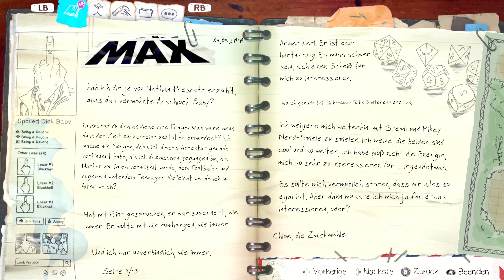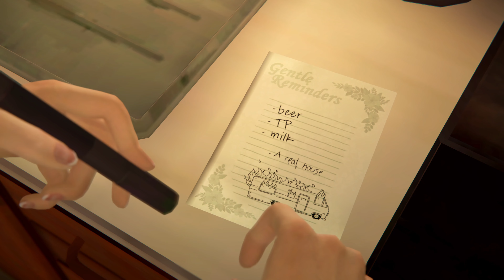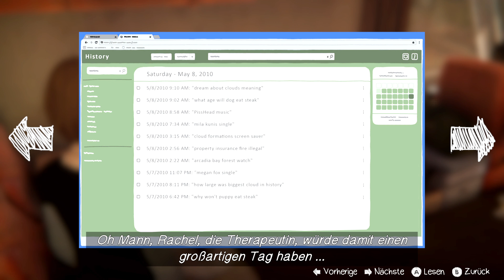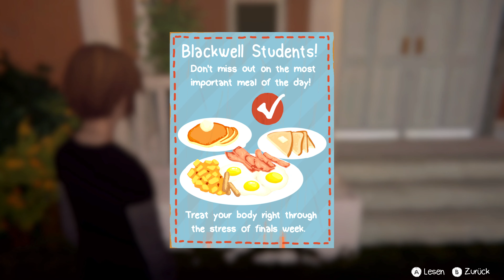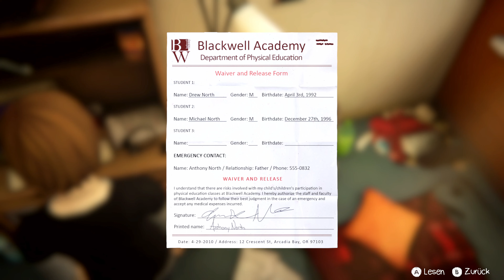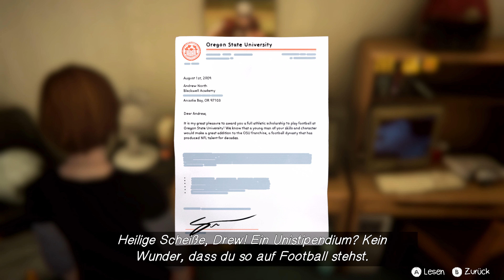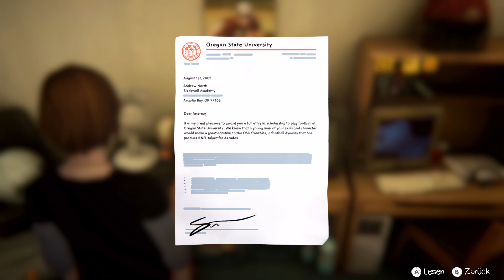Life is Strange: Before the Storm [Ep2] [#05] Handlungen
Titel: Life is Strange: Before the Storm Remastered
Datum der Erstveröffentlichung: 31. August 2017 / 1. Februar 2022 (Remastered)
Entwickler: Deck Nine Games, Square Enix, Feral Interactive
Publisher: Square Enix, Feral Interactive
Plattformen: Nintendo Switch, PlayStation, Xbox, Windows
Genres: Adventure
Usk: 12

Die sechszehnjährige Chloe Price, die eine ungewöhnliche Freundschaft mit Rachel Amber schließt, einem hübschen und beliebten Mädchen, das für den Erfolg bestimmt ist.